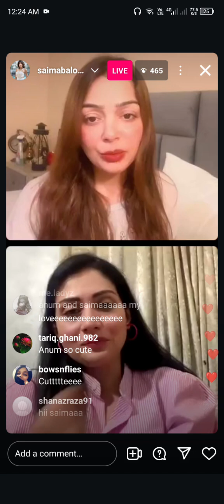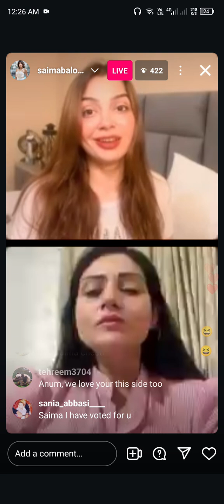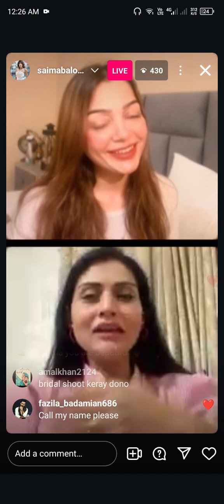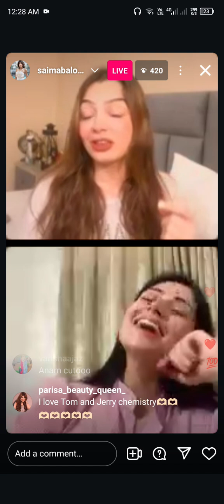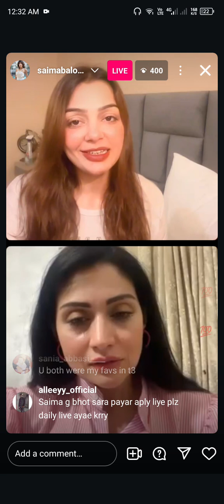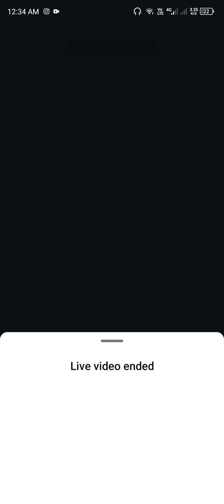Saima Baloch and Anam Tanveer Instagram Live | Funny Conversation 😃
Tamasha Season 3 finalist first live after Finale.

Malik Aqeel
Arslan Khan
 Hira Khan
 Wajeha Khan
Dania Anwar
Ayaz Samoo
Adnan Siddiqui
Aruba Mirza
Malik omer